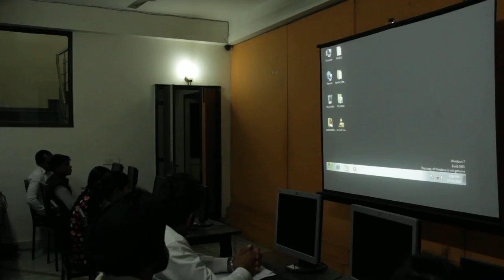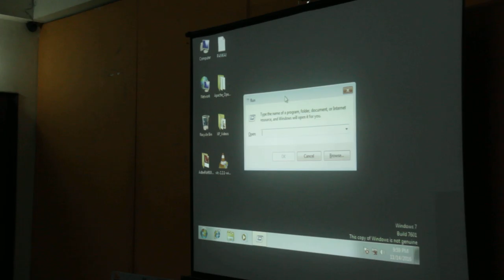First Trainers Training Day 1 Session 1 Part 4